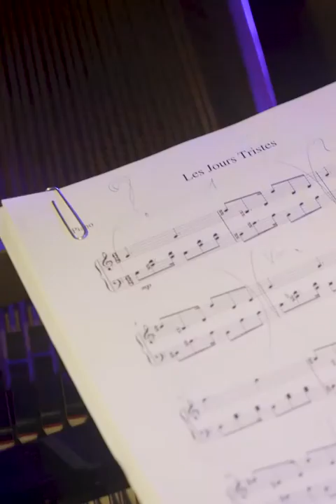Clair De Lune Spot 2019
Elephant Road Scrl